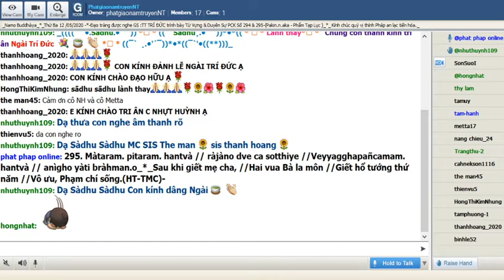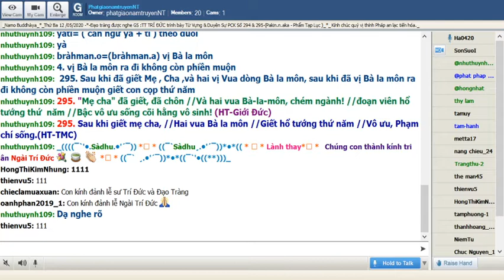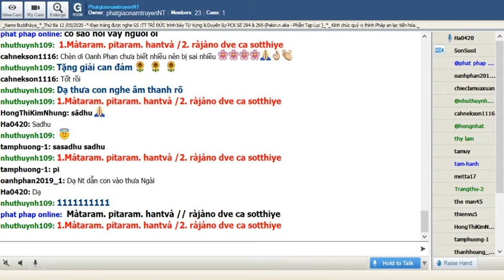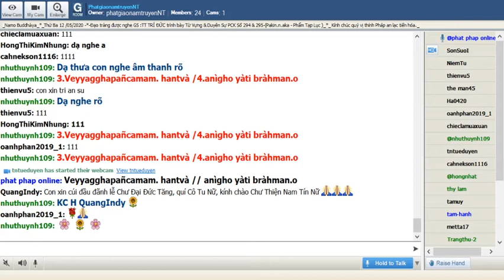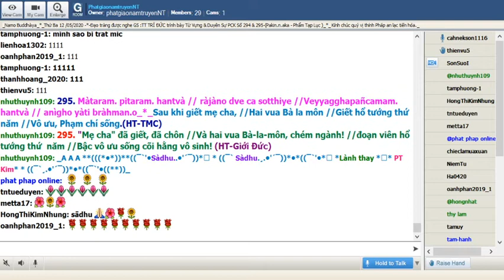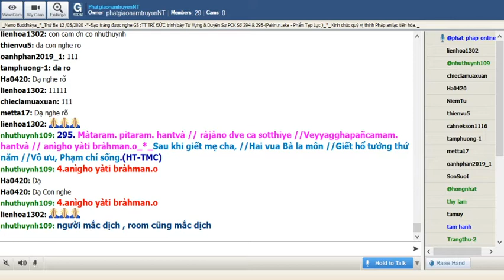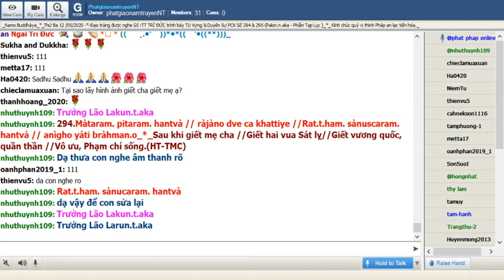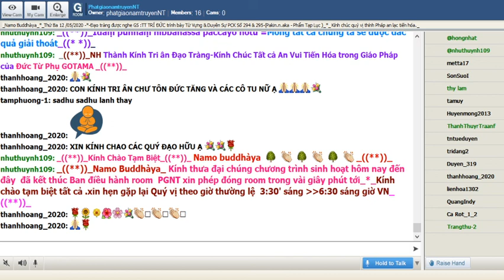12-05-2020_Room PhatgiaonamtruyenNT - Ngài Trí Đức giảng Pháp Cú Kinh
PhatgiaonamtruyenNT Thứ Ba May 12-2020. Ngài Trí Đức giảng từ vựng, ý nghĩa và duyên sự Pháp Cú Kinh Số 294 & 295 - Ngài thuyết lên kệ ngôn này.-( Pakin.n.aka-Phẩm Tạp Lục )_*_

*295. Màtaram. pitaram. hantvà // ràjàno dve ca sotthiye //Veyyagghapañcamam. hantvà // anìgho yàti bràhman.o_*_

*295. Sau khi giết mẹ cha, //Hai vua Bà la môn //Giết hổ tướng thứ năm //Vô ưu, Phạm chí sống.(HT-TMC)-

*295. "Mẹ cha" đã giết, đã chôn //Và hai vua Bà-la-môn, chém ngành! //đoạn viên hổ t